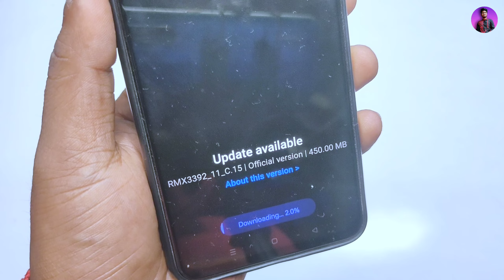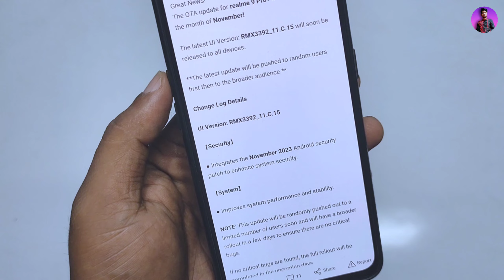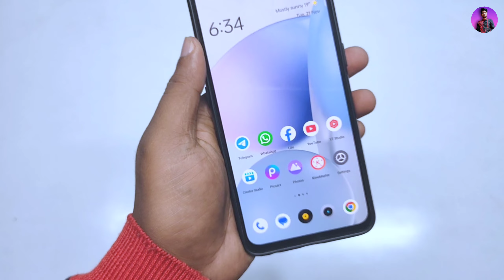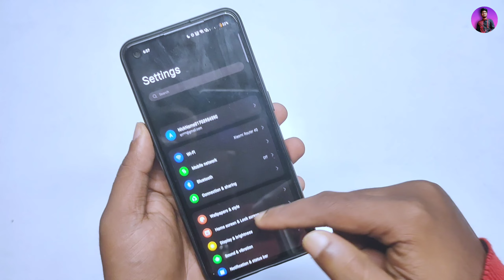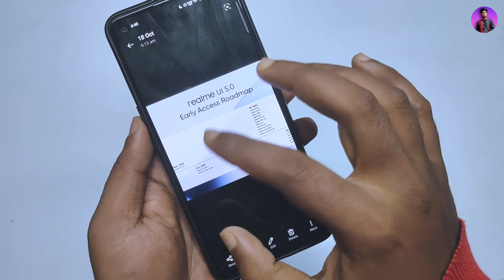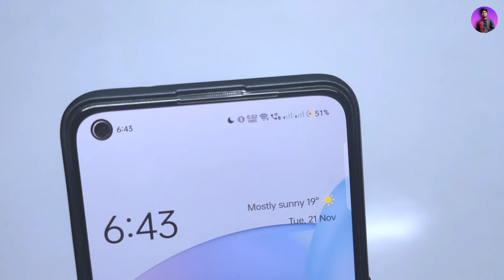Realme 9 Pro Plus New C.15 Update | Realme 9pro+ Realme Ui 5.0 Update | BATTERY BACKUP Network issue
In this video I have shared some important information about November 2023 updated  For Redmi 9pro Plus mobile if you find the video helpful Then give a like and subscribe the channel

∆ About me :-

® Country :-  India

new update
Realme 9 pro plus slow charging problem
battery drain Problem
realme 9 pro plus fog issue
realme 9 pro plus c.15 update
realme 9 pro plus battery drain test
slow charging problem
realme 9 pro plus updates
comparison
camera test
Realme 9 pro plus new update
Realme 9 pro plus new system update
Realme 9 pro plus new update review
camera brightness low
before and after update
realme camera brightness automatic low
Realme 9 pro plus battery backup test
camera app brightness low problem
camera test
Realme 9 pro plus c.13 update
Realme 9 pro plus c.13 system update
Realme 9 pro plus latest update